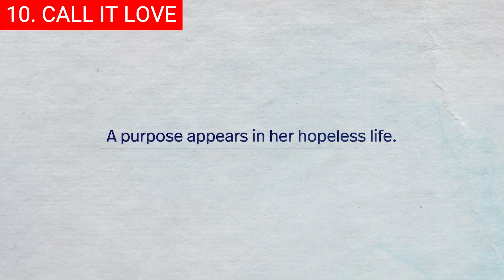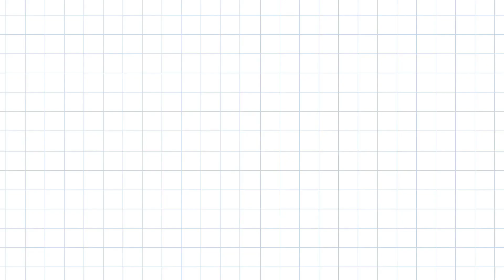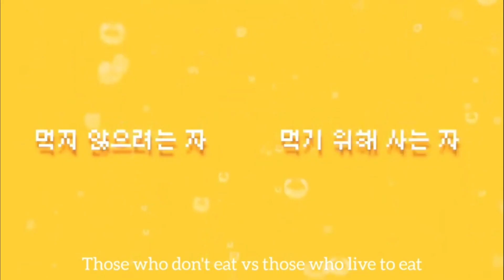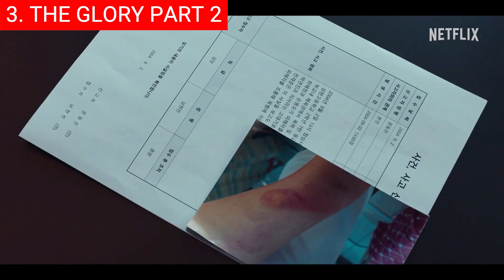Top 10 New Korean Series In March 2023 | Best Upcoming Asian TV Shows To Watch On Netflix 2023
0:00 Intro
0:33 Top 10 - Call It Love (사랑이라 말해요).
1:23 Top 9 - Duty After School (방과 후 전쟁활동).
2:40 Top 8 - Our Dating Sim (우리 연애 시뮬레이션).
3:03 Top 7 - Delivery Man (딜리버리맨).
3:33 Top 6 - All the Liquors (주류일절).
3:56 Top 5 - Divorce Attorney Shin (신성한 이혼).
4:33 Top 4 - Oasis (오아시스).
5:30 Top 3 - The Glory Part 2 (더 글로리 시즌2).
6:06 Top 2 - Pandora: Beneath the Paradise (판도라: 조작된 낙원).
7:09 Top 1 - Romantic Guest House (꽃선비 열애사).

Hi and welcome back! March 2023 marks an exciting time for K-drama fans around the world, as a new batch of Korean dramas are set to be released. With themes ranging from romance and comedy to historical fiction and crime thrillers, viewers will have plenty to look forward to in terms of gripping storylines and spectacular visuals. From stories of forbidden love and revenge plots, to family dynamics and romantic comedies, there is something for everyone.

Background music